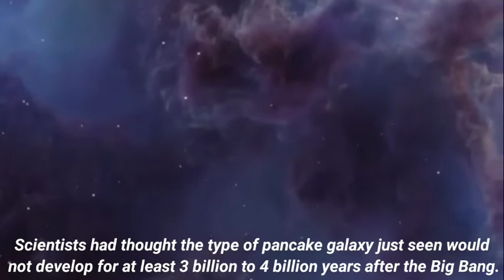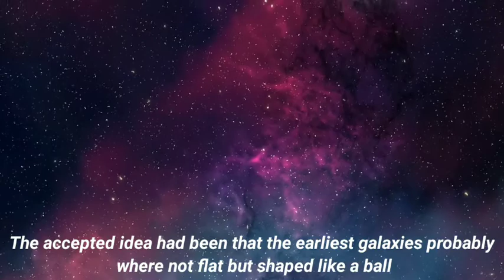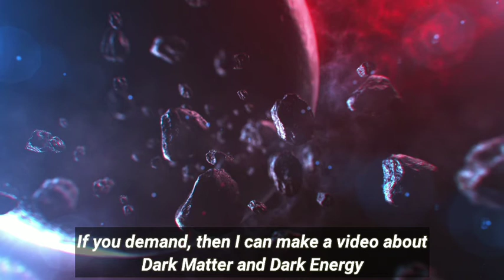Wolfe Galaxy - The Oldest Known Disk Galaxy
Astronomers have spotted the oldest disk galaxy they’ve ever seen. Shaped like a pancake, it’s been around for billions of years. In fact, this galaxy got its flat shape a mere 1.5 billion years after the universe was born.

That’s far earlier than astronomers had expected.

The universe was born as a single point in what is known as the Big Bang. It then stretched like an inflated balloon. Scientists think the Big Bang happened about 13.8 billion years ago. A little more than a billion years later, there’s this pancake galaxy.

Scientists had thought the type of pancake galaxy just seen would not develop for at least 3 billion to 4 billion years after the Big Bang.

This galaxy is disk-shaped, just like the Milky Way galaxy in which we live. Our galaxy has spiral arms. The old galaxy may have those too. That’s important to note. It means that the old disk galaxy formed its pancake shape and spiral structure pretty quickly after the Big Bang. It suggests galaxies like the Milky Way can grow up relatively quickly, astronomers now say.

Marcel Neeleman works at the Max Planck Institute for Astronomy in Heidelberg, Germany. He headed a team of astronomers that reported the new find May 21 in Nature.

Such an old disk galaxy “challenges the accepted paradigm [PAIR-uh-dyme] for how disk galaxies form and evolve in the universe,” says Rachel Somerville. She is an astrophysicist and works at the Flatiron Institute in New York City. She was not involved with the new study.

The accepted idea had been that the earliest galaxies probably where not flat but shaped like a ball. The galaxies were made with the help of dark matter. That’s invisible stuff in the universe. We don’t know what it is yet. Still, dark matter has mass. So it could pull in surrounding gas and dust to make stars.